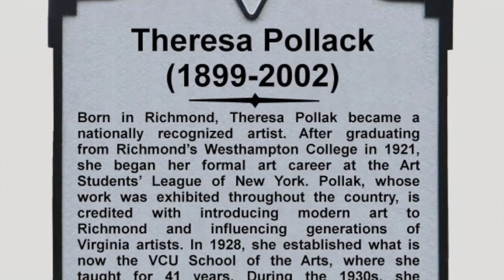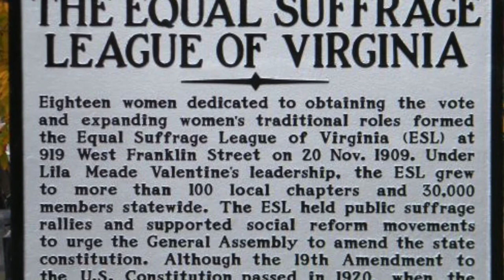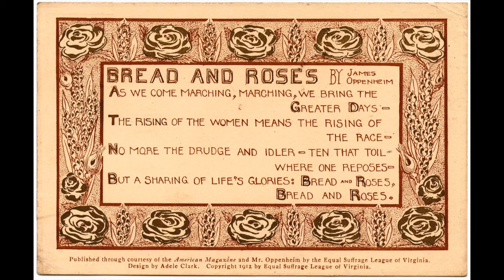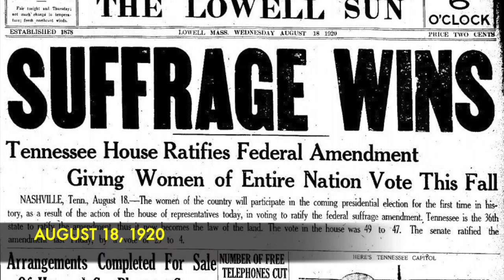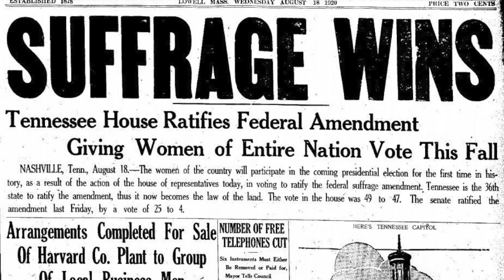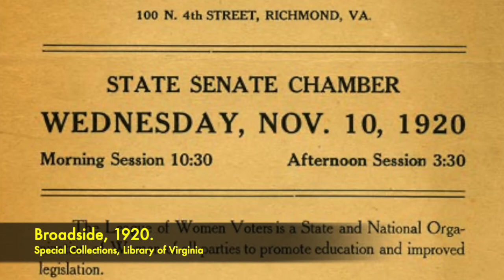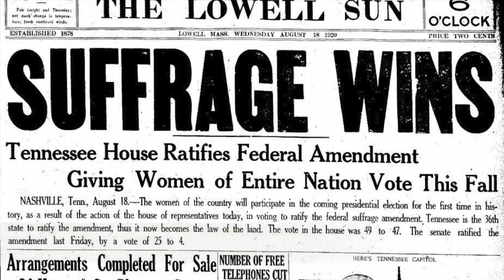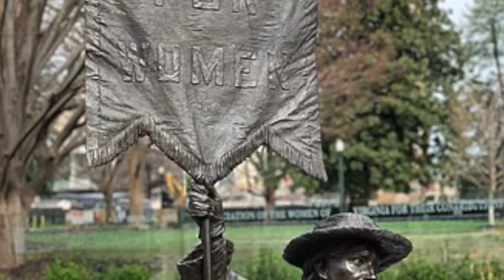Nora Houston: Artist, Activist, Suffragette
We explore the life of Richmond artist, activist, and suffragette Nora Houston (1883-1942).  We speak with John Tucker III, President of the Nora Houston Foundation, which holds and seeks to preserve and restore her incredible paintings from the early part of the century.  On Tuesday August 18th, the Foundation hosts a dedication and blessing of a grave marker for Houston at Shockoe Cemetery, on the 100th anniversary of the Ratification of the 19th Amendment to the U.S. Constitution, which she worked tirelessly to bring about. Support our programs.